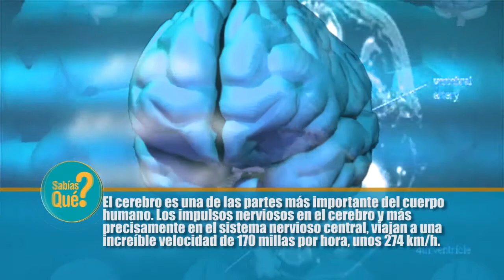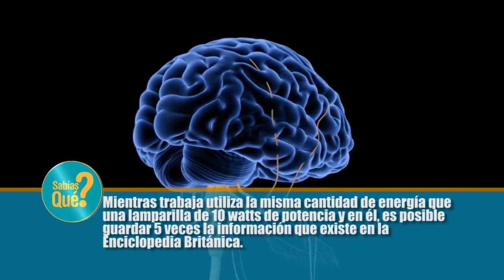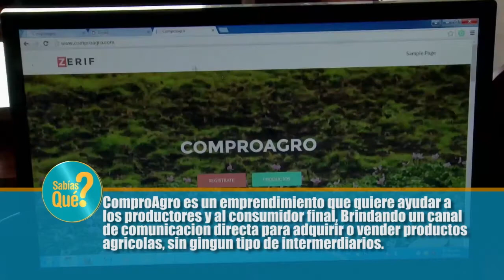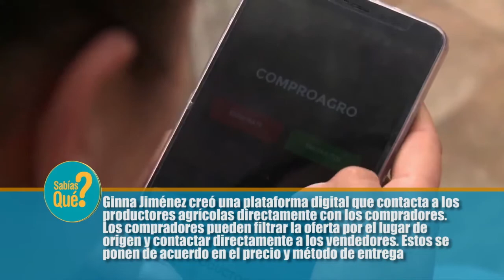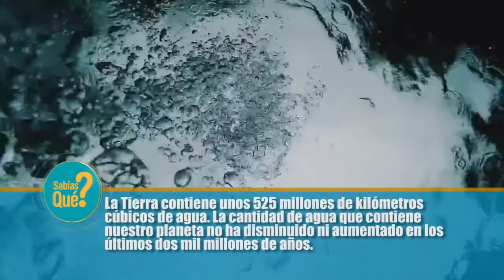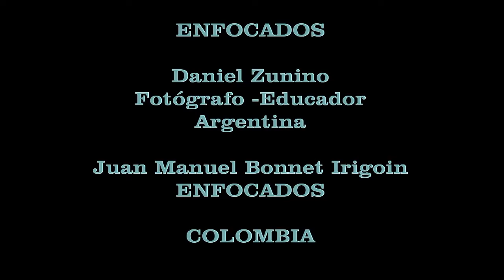ENFOCADOS PROGRAMA 01 DEL 2020